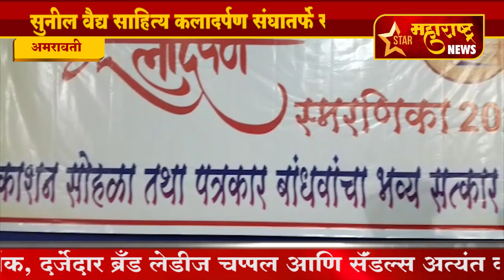अमरावती-सुनील वैद्य साहित्य कलादर्पण संघातर्फे सन्मानित